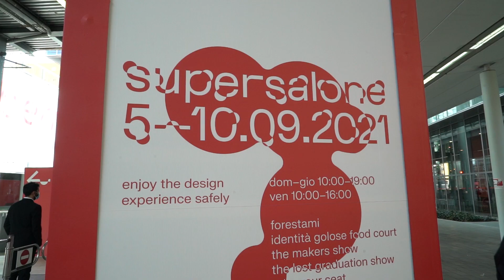Supersalone 2021by Salone del Mobile